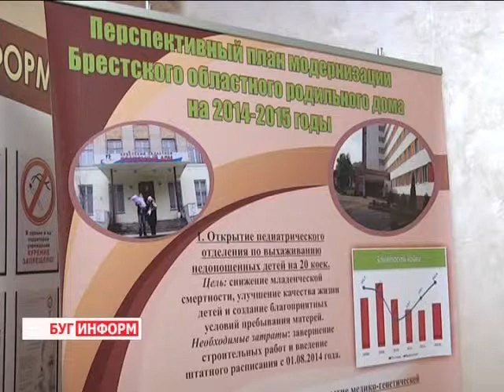2014-07-07 г. Брест Телекомпания Буг-ТВ. Акция «Белая Русь -- с любовью к детям!»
Акция «Белая Русь -- с любовью к детям!» в Брестском роддоме с участием губернатора региона К. А. Сумара.
Рождённые в День Независимости. 10 малышей появилось на свет в Брестском областном  родильном доме в День Рождения страны -- 3 --его июля.
По традиции в рамках шестой республиканской акции «Белая Русь -- с любовью к детям!»  поздравить мам  с самым главным событием  - рождением ребёнка, пришли представители организации Белая Русь,  а также председатель Брестского областного исполнительного комитета Константин Сумар.